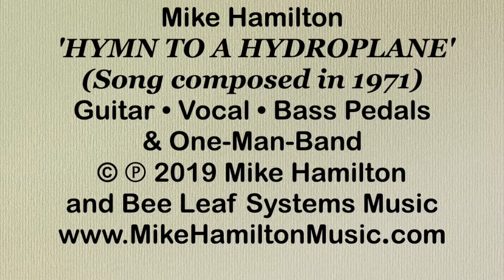Mike Hamilton • 'HYMN TO A HYDROPLANE' • © ℗ 2019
Mike Hamilton • "HYMN TO A HYDROPLANE"